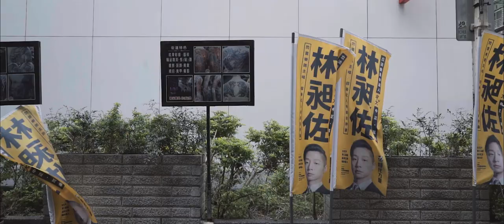Lit Up Taiwan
a short documentary about some Taiwanese think of the presidential election 2016